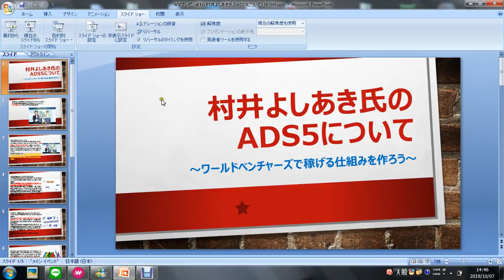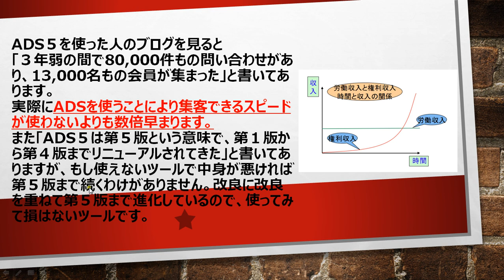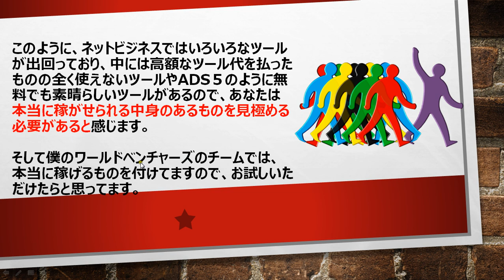村井よしあき氏のADS５について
村井よしあき氏のADS５について説明しています。

スマホ１台だけで、誰も紹介せずに、知識、経験、能力、スキルがなくても、どこにいても、何もせずに、あなたの境遇問わずに、初月から月に１万円～４０万円以上稼げる方法に興味ある方は連絡ください(^-^)

他にも、スマホだけで、月３０万円以上何もしなくてもお金が入ってくることに興味ある人は、ぜひ連絡ください(^-^)

仲間同士で、焼肉とか、バーベキュー、旅行に行ったりなど、ワイワイやりたい人も大歓迎です(^-^)/　⇒　LINE ID : 『kikkustep』

◆ひろきのＬＩＮＥ＠（たくさんのプレゼントがあります）